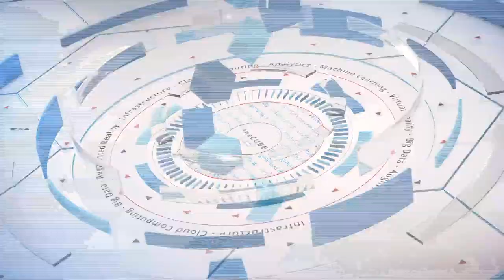Anil Chakravarthy | Informatica World 2017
Anil Chakravarthy, CEO of Informatica, sits down with John Furrier at Informatica World 2017, in San Francisco, CA.